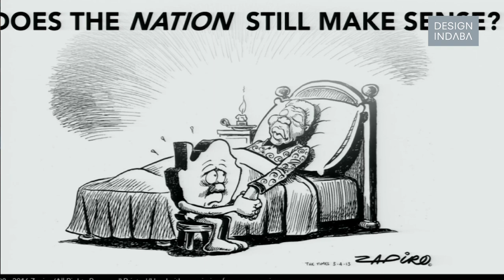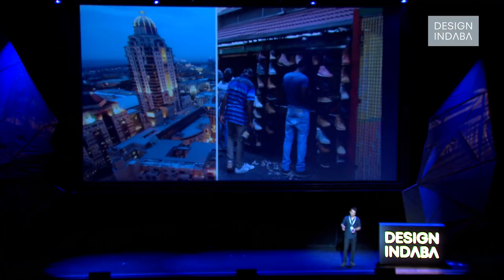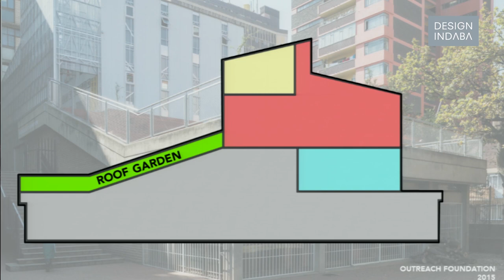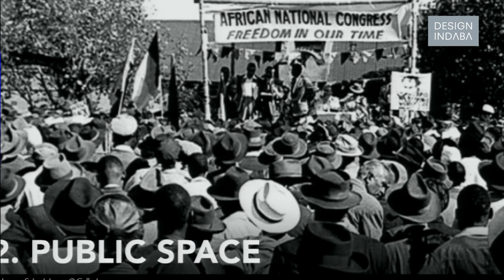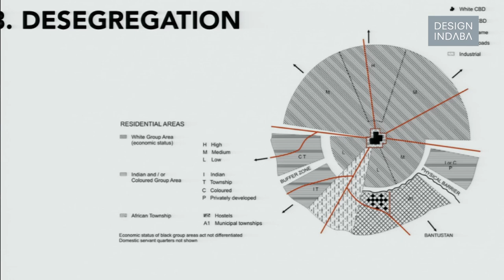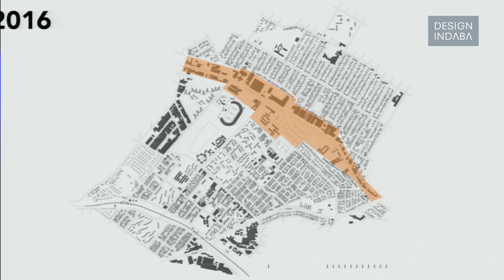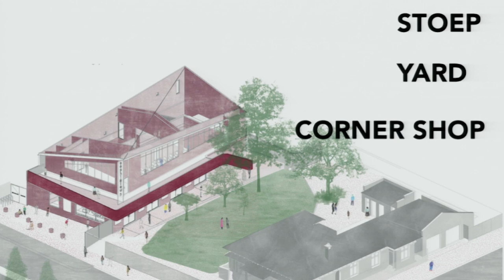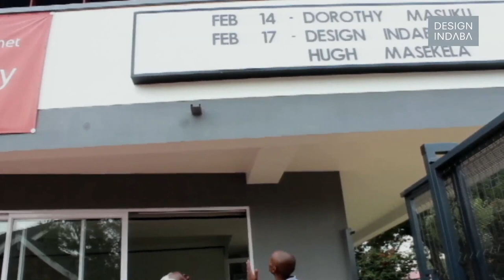Thomas Chapman on reconnecting a fractured city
South African architect Thomas Chapman is fixing the past using layers of new design.

Johannesburg cannot afford to build like it did in the past, says Thomas Chapman, an architect and the founder of social impact architectural firm Local Studio. Taking to the Design Indaba stage this year, Chapman introduced himself as a “citizen of the Republic of Johannesburg,” encouraging us to consider the concept of the modern city as a more logical way of collecting a population.

“In the old city, by virtue of the fact that we cannot afford to build like we did in the past, change is visible as a new layer,” he says. "It’s this concept of additions and alterations to an existing city that inspires me a lot.”

Since its establishment in 2012, Chapman’s Local Studio has pushed for architecture that drives social change. He innovates in design spheres that include community participation, public space design, alternative construction methodologies, heritage and desegregation.

For Chapman, the purpose is to make new connects where Apartheid’s segregation laws left the city disjointed. During the Apartheid era, strict laws like the Group Areas Act were put into place to force segregation on the basis of race. Using natural features like the mining belt in Johannesburg, the Apartheid government created buffers between black, white and coloured communities. These structural divisions still exist in the South African landscape today.

“We have a fantastic policy called Corridors of Freedom which is looking to knit the Apartheid city back together by the use of public transport and non-motorised transport systems,” says Chapman.

Through his projects, Chapman hopes to rectify some of the wrongs left behind by the Apartheid regime. One of his latest projects, a new cultural centre in Sophiatown called the Trevor Huddleston Memorial Centre, is home to the Sophiatown Remembrance Screen. The screen is a place for the former residents of Sophiatown remember their homes before they were forcibly removed during Apartheid.